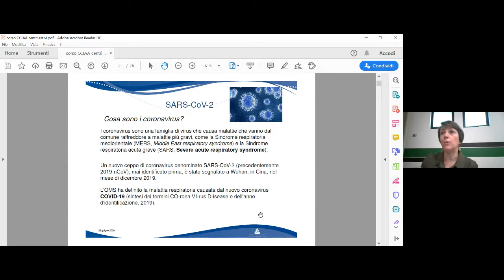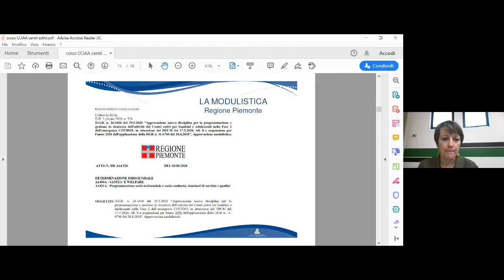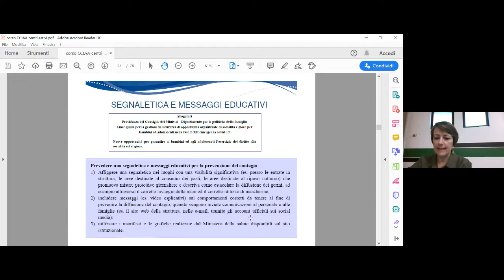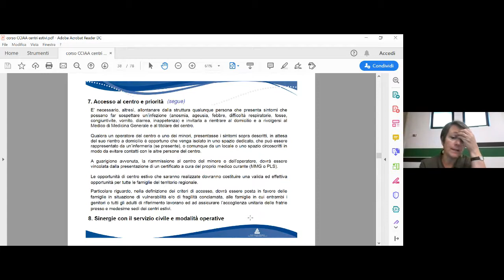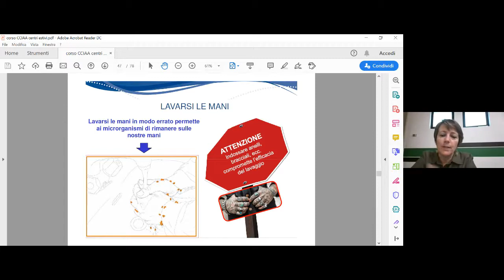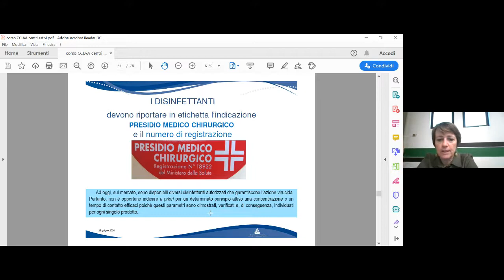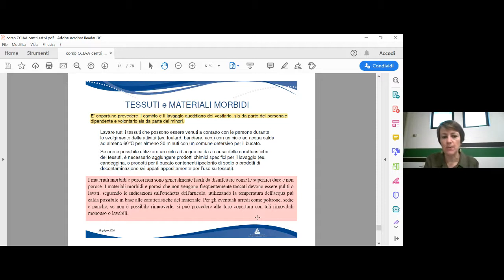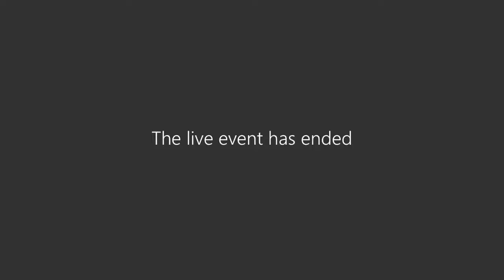I centri estivi nella Fase 2 dell'emergenza COVID-19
La Camera di commercio di Torino, in collaborazione con il proprio Laboratorio Chimico, propone un seminario che affronta il tema della gestione in sicurezza delle attività ricreative per bambini di età superiore ai 3 anni e per adolescenti nei centri estivi.

Ai centri estivi è riconosciuto un ruolo importante sotto il profilo pedagogico e ricreativo e, allo stesso tempo, una rilevante funzione sociale di supporto alle famiglie. Tuttavia, allo stato attuale, è fondamentale che siano gestiti seguendo regole particolari, per tutelare bambini, famiglie e operatori dal rischio di contagio da parte del nuovo coronavirus Sars-CoV-2.

Nel corso del seminario saranno illustrate le misure preventive da adottare, con l’obiettivo di chiarire le regole stabilite dai diversi provvedimenti che disciplinano dette attività ricreative a livello nazionale e regionale e consentire di progettare le attività con equilibrio e senso di responsabilità.

Il seminario è rivolto sia alle Associazioni che gestiscono i centri estivi sia ai Comuni, che sono responsabili di monitorare il corretto svolgimento di tali attività organizzate nel proprio territorio.